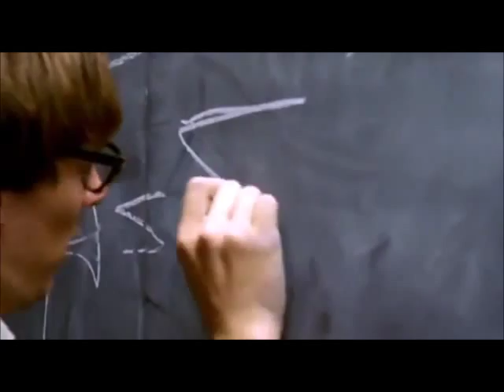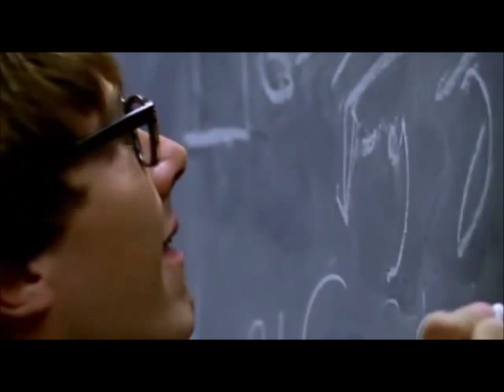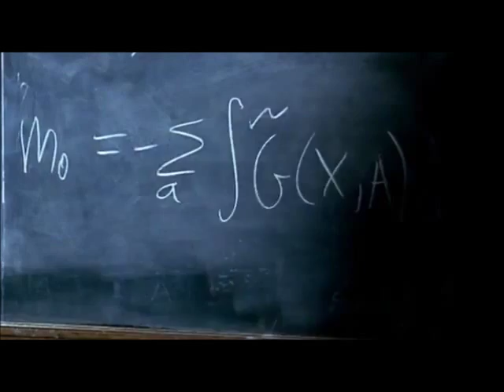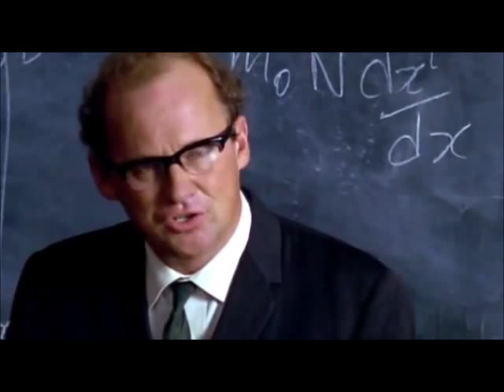Hawking vs Hoyle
απόσπασμα από την ταινία του BBC "Hawking"